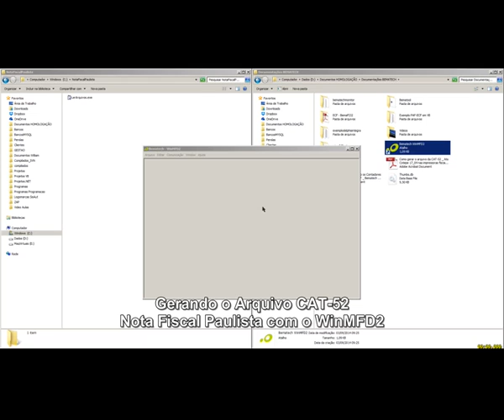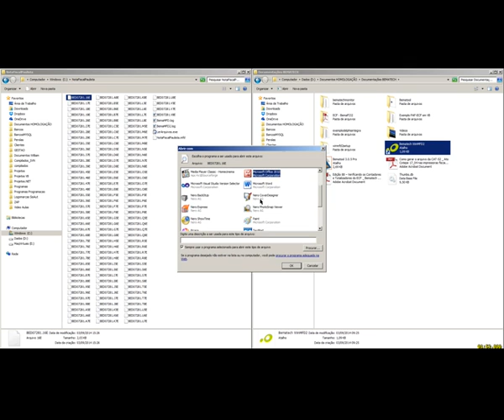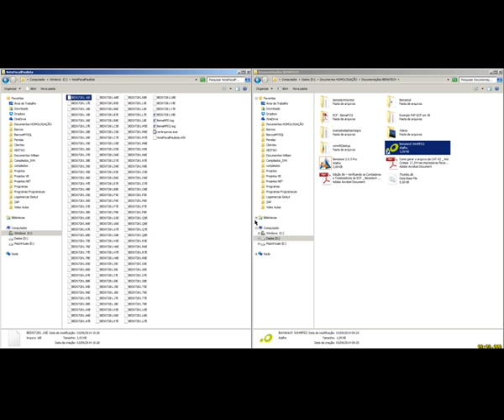Gerando arquivo CAT-52 (NFP) com o WinMFD2 - Bematech